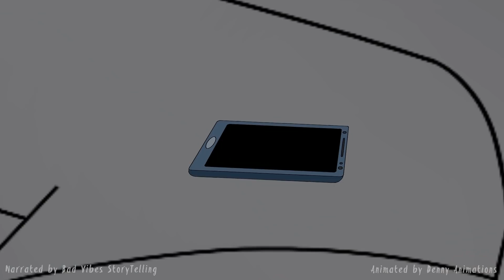3 Unsettling True Horror Stories Animated (Stalker, Intruder)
I hope you enjoy these stories.
0:00 - Story 1
4:08 - Story 2
9:16 - Story 3